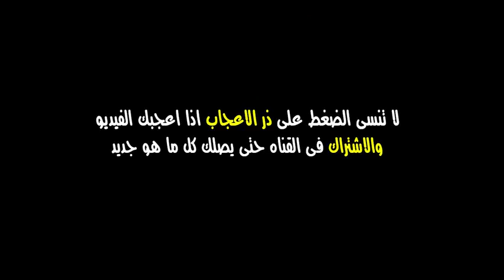مهارات كريستيانو رونالدو في يوفنتوس